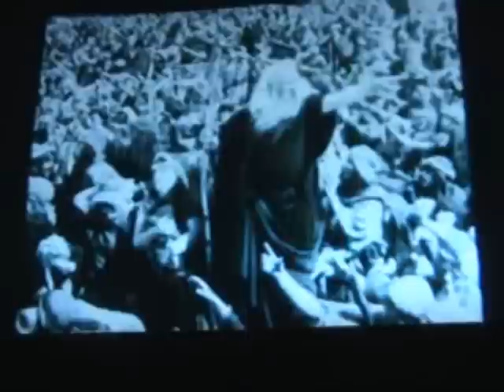Great Movie Ride, Part 2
At the Disney Studios in Walt Disney World